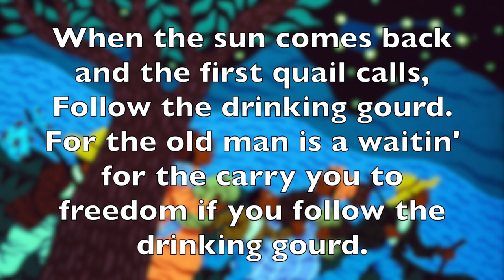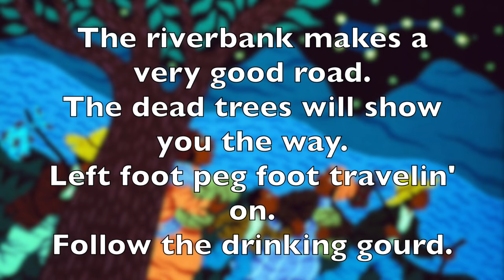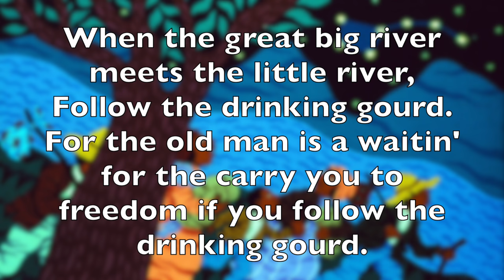Follow the Drinking Gourd